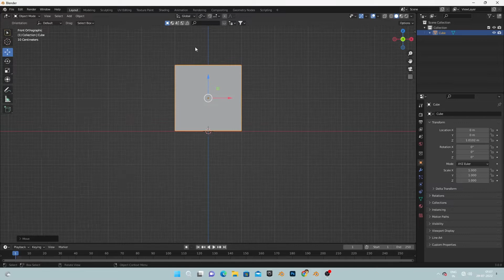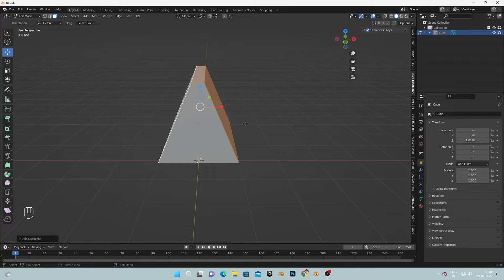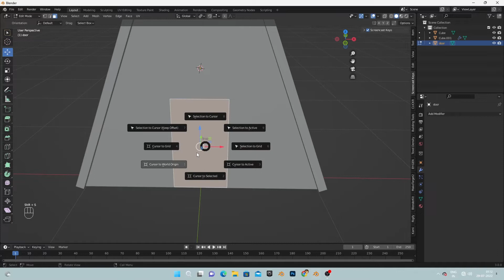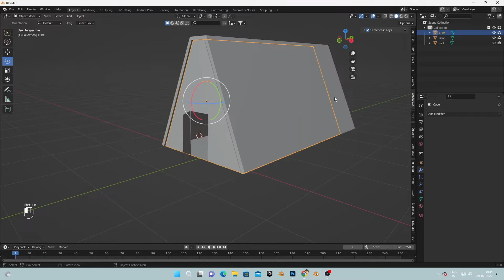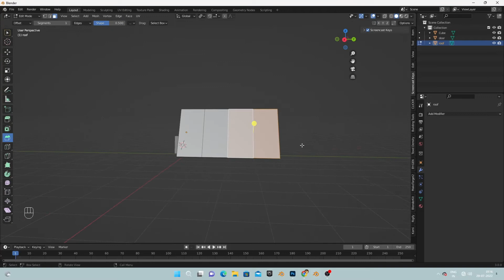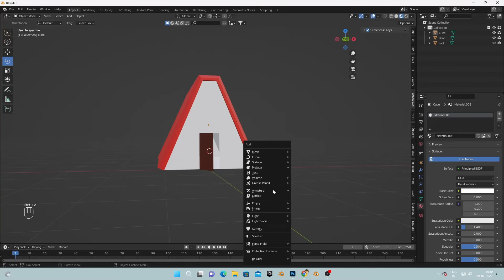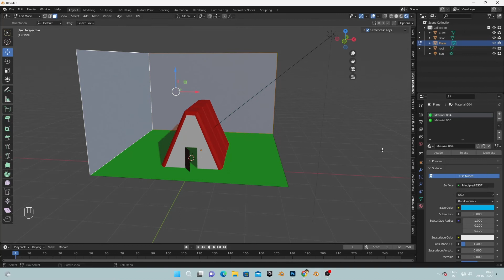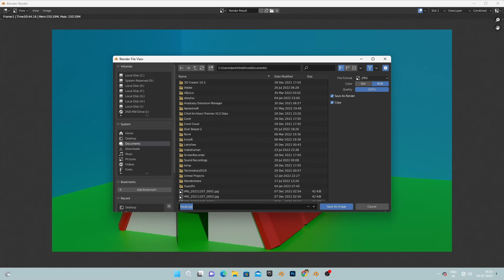Making a low poly tent in blender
in this video we are making a low poly 3d tent house in blender.